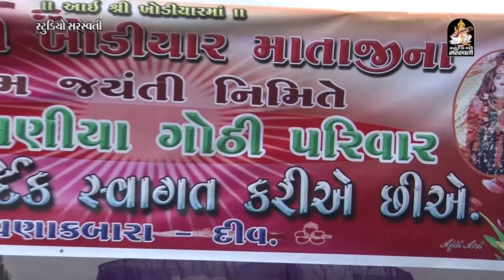Kinjal Dave 2017 | Phool Gajaro Re Maro | Khodal Maa Ae Maya Lagadi -6 | Produce By Studio Saraswati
Presenting : Kinjal Dave Vanakbara Live Non Stop Gujarati Live Program 2017

☼Album - Khodal Maa Ae Maya Lagadi
☼Music Lable - Studio Saraswati